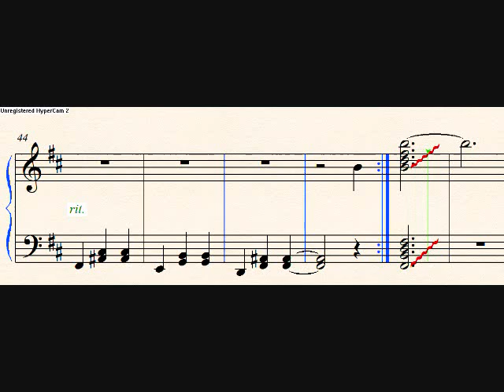Noir Carnival Waltz.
Not to be confused with my other "Noir" work. I just needed a "dark" word that wasn't black.

Anywho, the scenerio behind this one is supposed to be "A creepy clown trying to coax you into an equally creepy carnival". As with all music, however, it's going to mean whatever it means to whoever hears it :P So yea, enjoy!